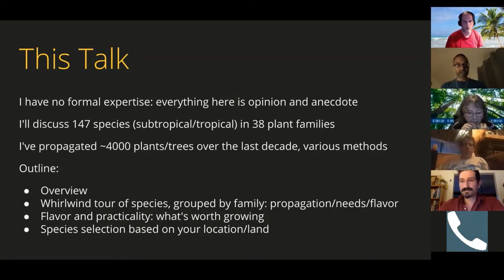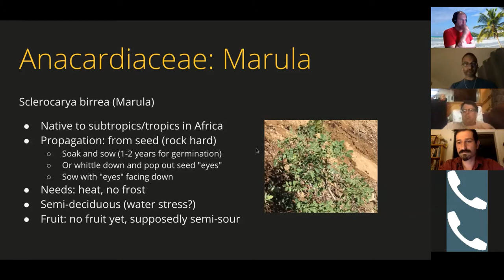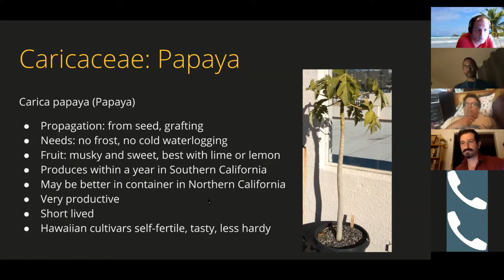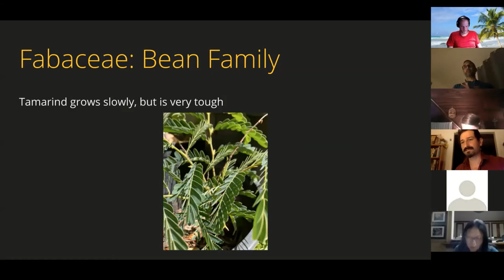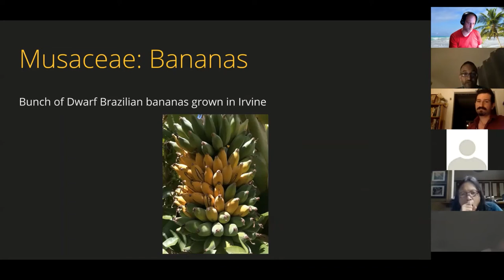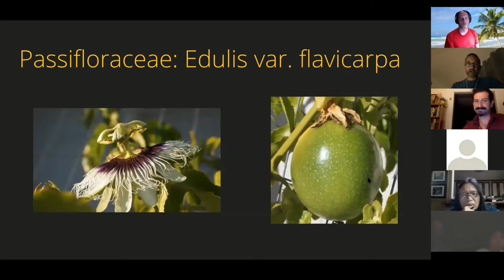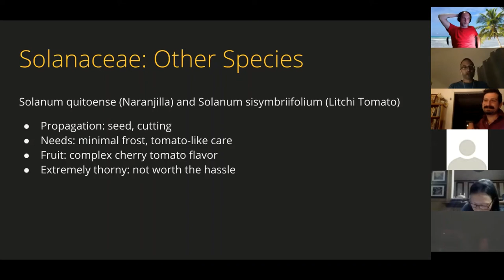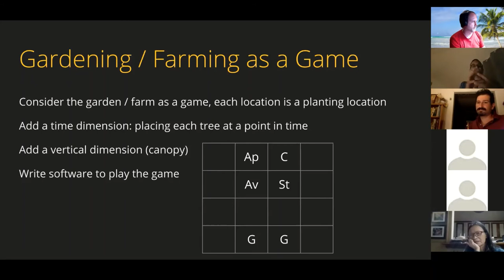Subtropicals and Tropicals in California Agroecosystems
The Monterey Bay Chapter of the California Rare Fruit Growers presents Barath Raghavan discussing varieties and conditions for success with subtropicals and tropicals in California.